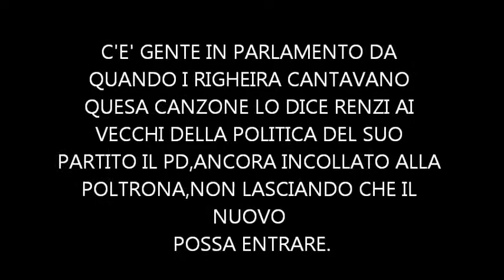l'estate se ne va,il loro mandato no!!!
l'estate se ne va,il loro mandato no Matteo Renzo Rosi Bindi